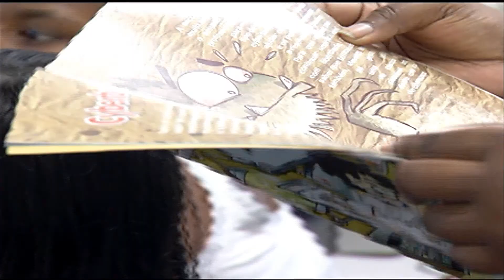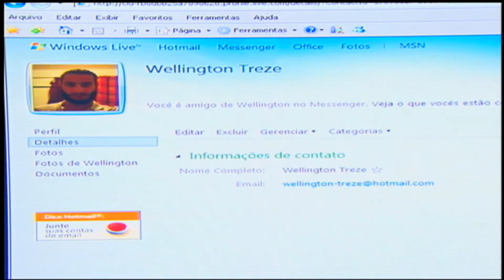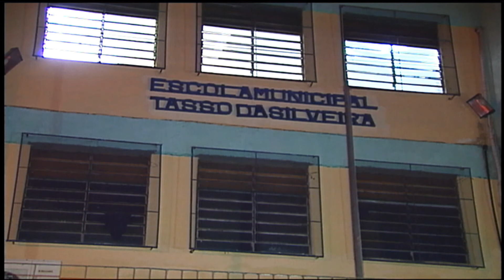Jornal Futura 05/04/2013 - Cyberbullying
Brincadeira de mau gosto, assédio, zoação. Não importa como se chame: os casos de bullying e, agora com a internet, cyberbullying sempre trazem resultados preocupantes. É também assustador a ocorrência de ataques ofensivos e, de acordo com o Censo Escolar do IBGE, 21% dos casos acontecem dentro de sala de aula e até na presença do professor. No Rio de Janeiro, setores privado e público unem conhecimentos para tratar o assunto na rede de ensino. Confira na reportagem.